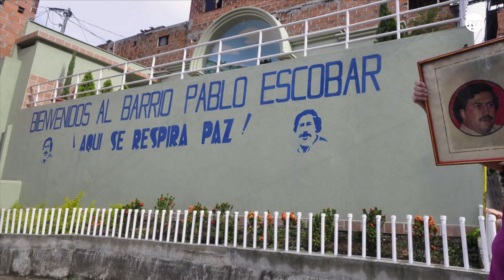Narcos | Barrikaden sind zum Bezwingen da | TNT Serie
Die Amerikaner arbeiten weiterhin daran, den Drogenboss zu stürzen und Pablo fühlt langsam die Bedrohung. Als Politiker hätte er mächtigen Einfluss und somit wäre sein Geschäft gesichert, also kandidiert Pablo Escobar für die nächste Präsidentschaftswahl. Schafft er es, den energischen Justizminister zu besiegen?